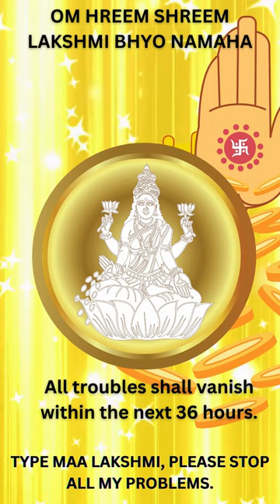"Lakshmi's Prosperity Formula: Unlock Fast and Guaranteed Wealth!"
Embarking on a journey towards financial abundance often feels like navigating a maze with uncertain outcomes. However, with Lakshmi's Prosperity Formula, the path to wealth becomes clearer and more promising than ever. Rooted in ancient wisdom and spiritual practices, this formula offers a transformative approach to attracting prosperity swiftly and with assurance. By tapping into the divine energies of Lakshmi, the goddess of wealth, individuals can unlock the secret to fast and guaranteed wealth manifestation. Through the power of sacred mantras, rituals, and devotion, practitioners align themselves with the universal flow of abundance, paving the way for rapid financial growth and fulfillment. With Lakshmi's blessings guiding each step, success becomes not just a possibility, but a tangible reality awaiting those who dare to embrace this divine formula.